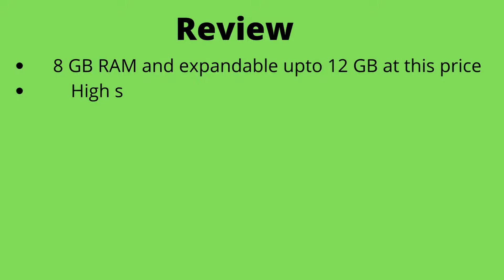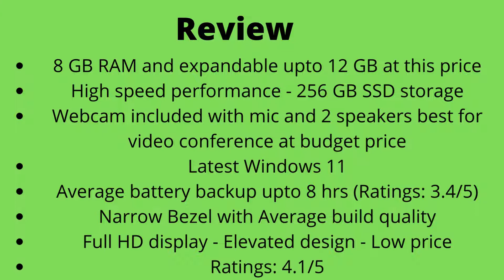Acer Extensa EX215 54 i3 11th Gen 15.6 Laptop 8 GB RAM 256 GB SSD Windows 11 Best under 30000 2022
Amazon link to buy
Amazon link for 8GB / 512 GB SSD Rs.33,990
Acer Extensa Intel Core i3 11th Gen Intel Core i3 15.6" (39.6 cms) Laptop - (8 GB/256 GB SSD/Windows 11 Home/Intel UHD Graphics /1.7Kg/Black) EX215-54
Best student laptop under 30000 latest 2022 model budget price user reviews, unboxing, ratings, full specifications